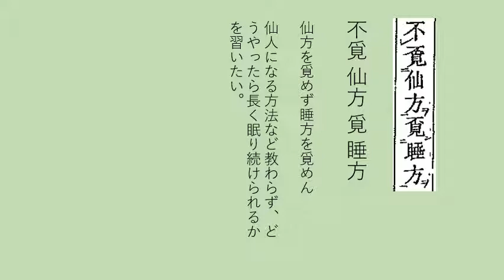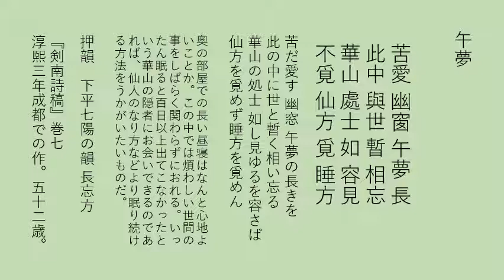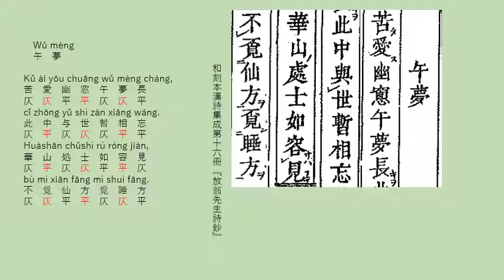「午夢」陸游の詩を読む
こんにちは。漢詩を読んでみませんか。

陸游の詩、「午夢」と題する七言絶句を読みます。

本文は、
苦愛幽窓午夢長
此中与世暫相忘
華山処士如容見
不覓仙方覓睡方

ぜひ、動画をご視聴ください。